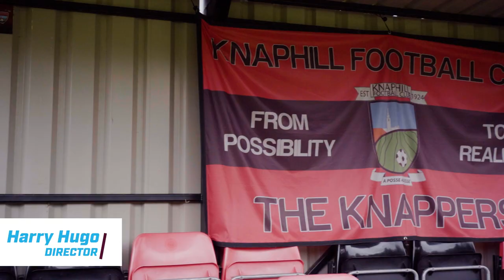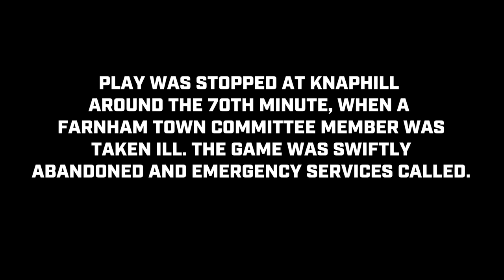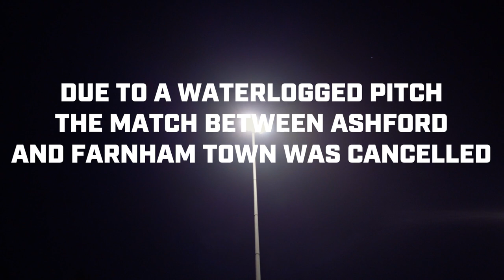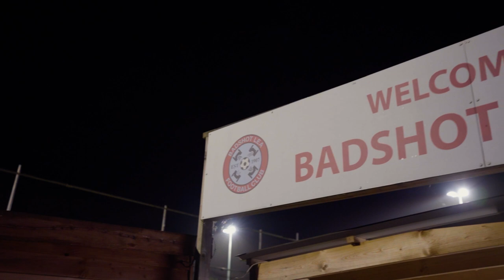Under New Management | Non-League Diaries #16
New manager Paul "Johnno" Johnson takes charge for the first time with assistant Jimmy Hibburt at Knaphill after coming across from Bedfont Sports but it doesn't go perfectly to plan...